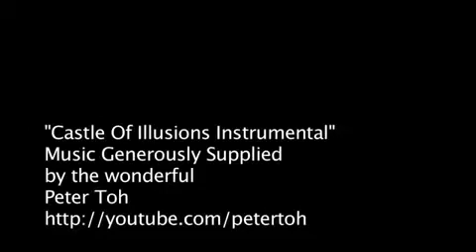Brain Breakers, Nude Models and Bloopers243